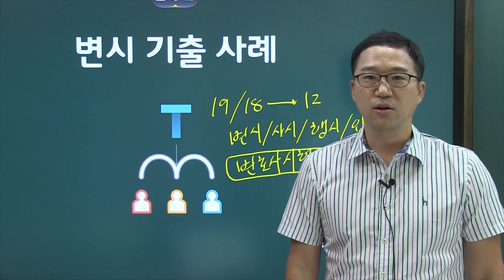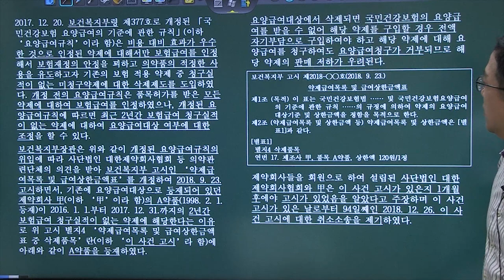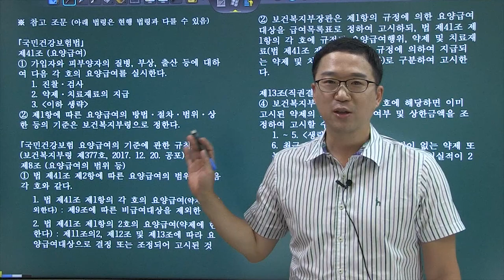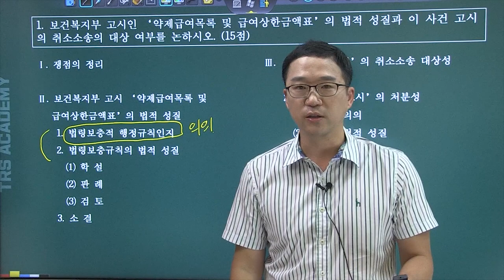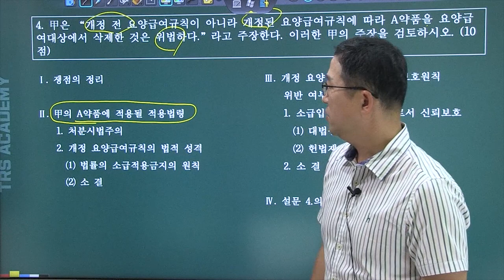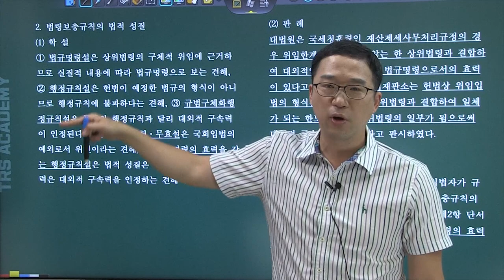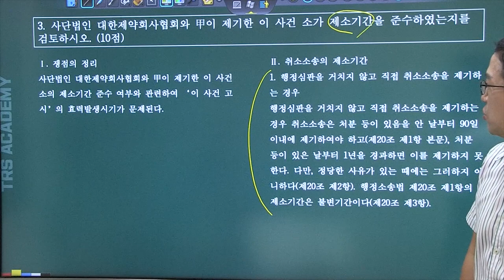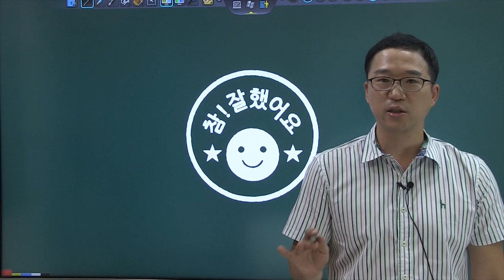2019년 변호사시험 행정법 사례형 (제2문 - 기출사례분석)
2019년 변호사시험 기출사례분석 자료는 daum 카페에 올라와 있습니다.
에서 2018년~2012년 기출사례분석 강의를 수강하실수 있습니다.